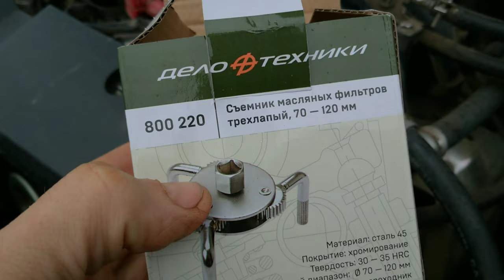Доработка съёмника фильтра "краб"/ выдув масла воздухом.авто замена масла#съёмник#гараж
Доработка съёмника масляных фильтров типа "краб"/ смена масла двигателя с помощью выдува воздухом.